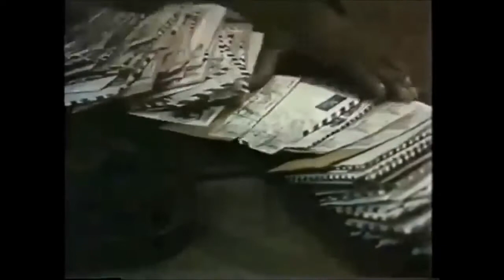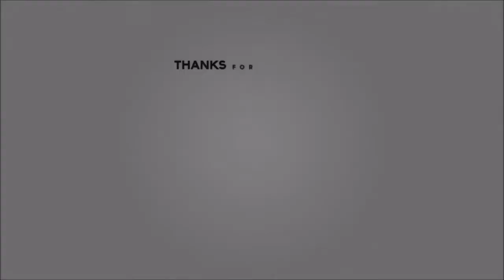Pee pants 2017 HD Try not to laugh or grin - HARDEST VERSION - IMPOSSIBLE CHALLENGE